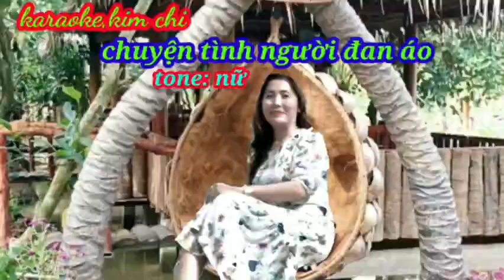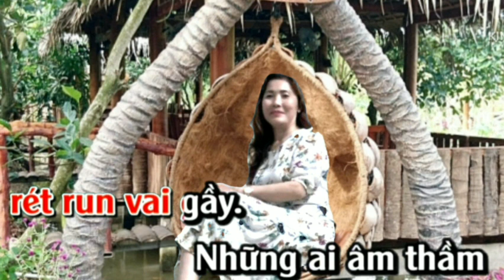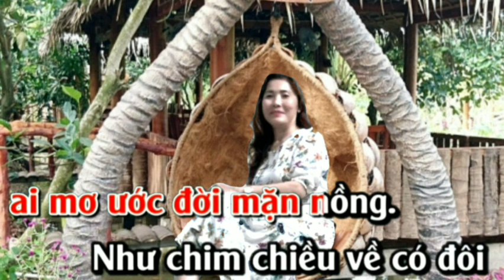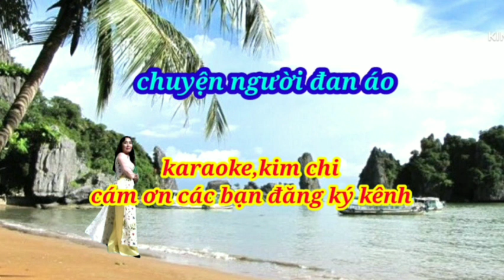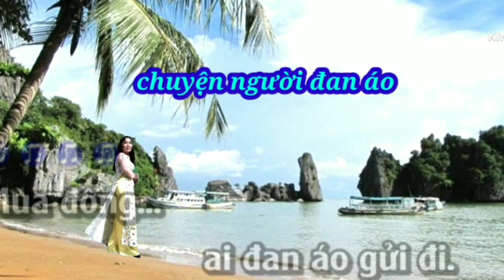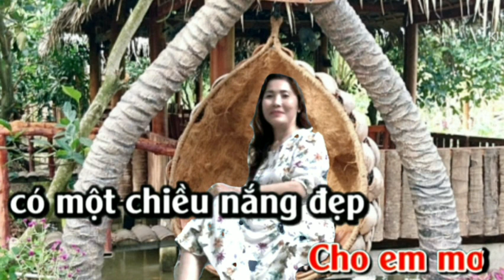KARAOKE CHUYỆN NGƯỜI ĐAN ÁO Tone NỮ || ST: Trường Sa